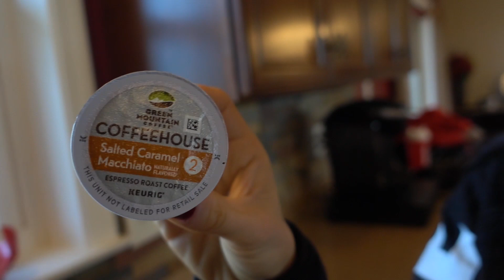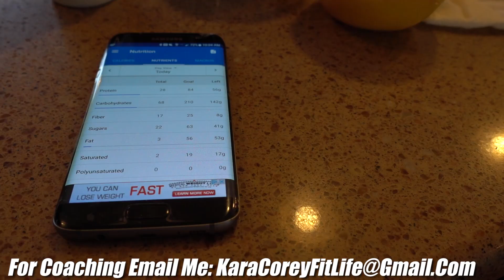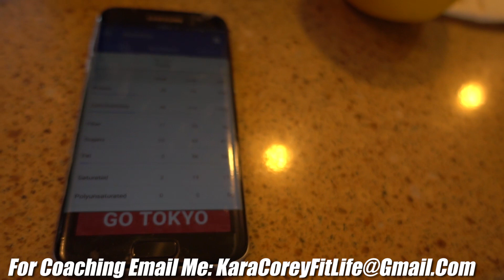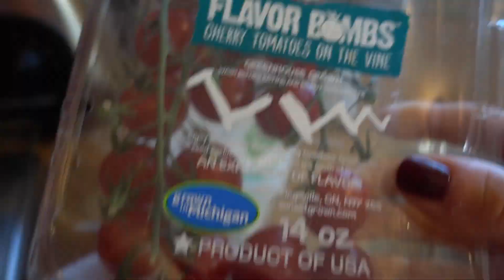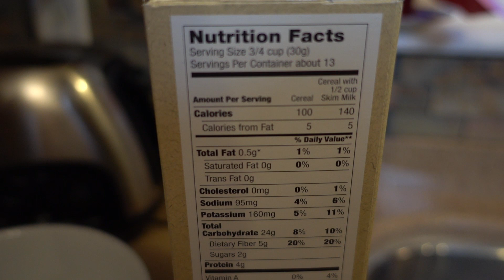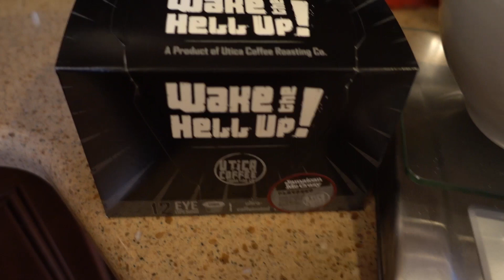What a Refeed Day Looks Like On Bikini Prep | DRIVEN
Eating all the carbs on this refeed full day of eating video!

Last week on my refeed day I was ravenous.  Today I have had zero appetite.  But I got it all on to show you what a refeed full day of eating looks like on prep.